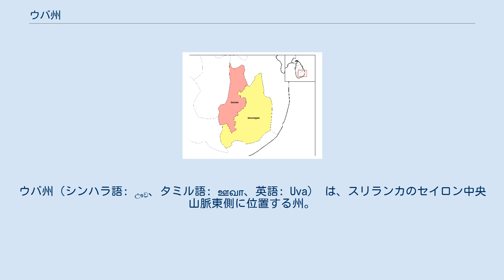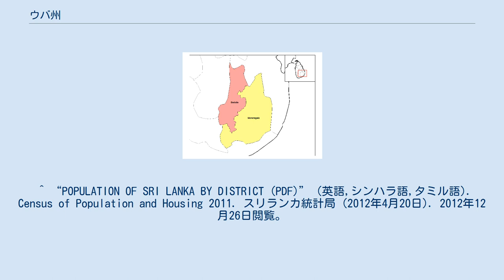ウバ州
ウバ州（シンハラ語: ඌව、タミル語: ஊவா、英語: Uva） は、スリランカのセイロン中央山脈東側に位置する州。
シンハラ語の発音にあわせ、ウーワと表記することもある。
標高1200m以上の地域は、高地高級茶で世界三大銘茶であるウバ紅茶の産地として知られる。
州都はバドゥッラ。
 ウバ州はスリランカ中央高地の東側の地域に位置する。
北から東にかけて東部州、北西で中部州、南西でサバラガムワ州、南で南部州と接する。
 ウバ州の行政区画 ウバ州は2つの県から構成される。
 ^ a b “Area of Sri Lanka by province and district (PDF)” (英語,シンハラ語,タミル語). スリランカ統計局 (2010年). 2013年2月6日閲覧。
 ^ “POPULATION OF SRI LANKA BY DISTRICT (PDF)” (英語,シンハラ語,タミル語). Census of Population and Housing 2011. スリランカ統計局 (2012年4月20日). 2012年12月26日閲覧。
 ^ :.News Line : North, East record highest GDP growth rate